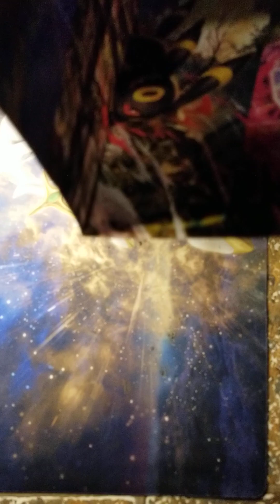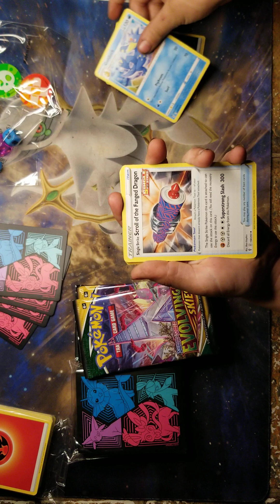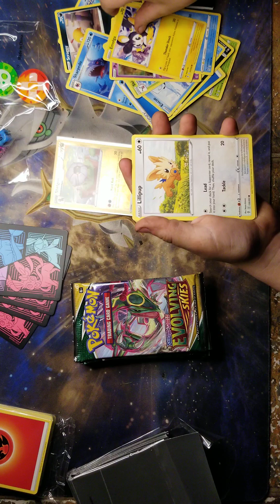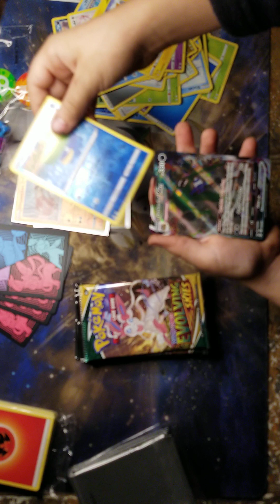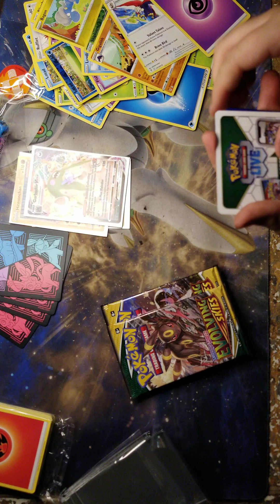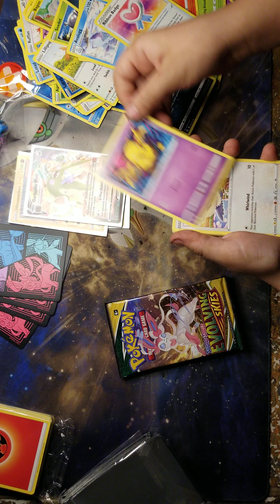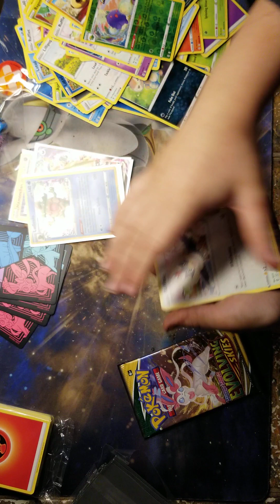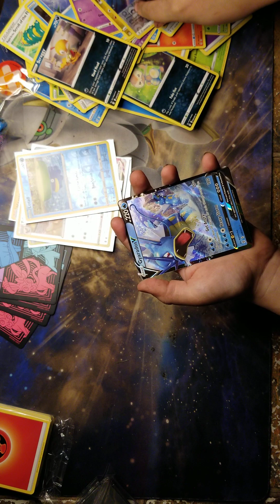evolving skies etb quiet mode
odin opening an evolving skies etb. as quiet as posible